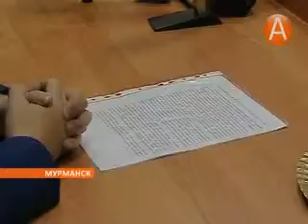01 тсж 12.11.2013